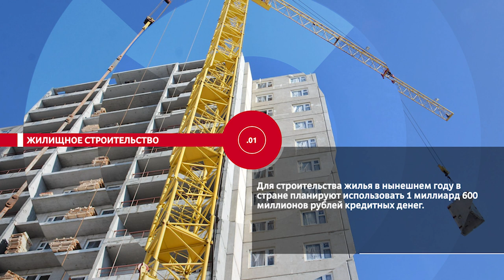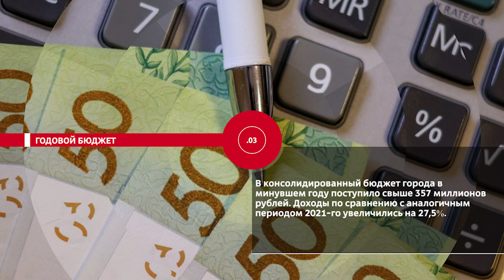НОВОСТИ ЭПИЗОДЫ 02 02 2023